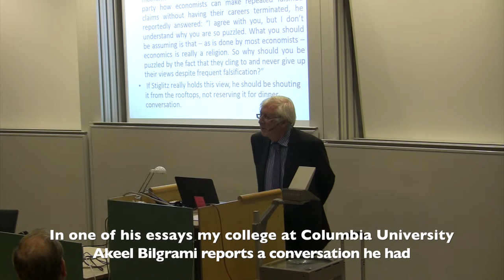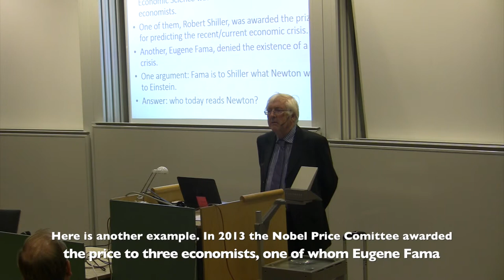Jon Elster on the field of economics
"What you should be assuming, as is done by most economists, economics is really a religion."

Jon Elster quoting Joseph Stiglitz at his honorary lecture at IAS.